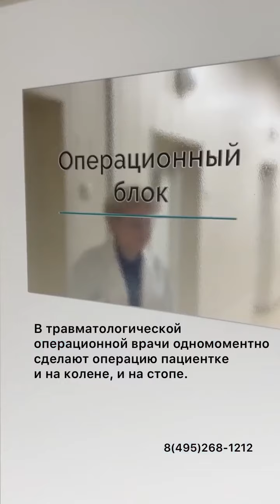В травматологической операционной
В травматологической операционной врачи одномоментно сделают операцию пациентке и на колене, и на стопе❗️

Два замечательных врача:

👨‍⚕️Артур Саакян
врач травматолог-ортопед

👨‍⚕️Глеб Кобрицов
врач травматолог-ортопед

У пациентки сразу две проблемы на одной ноге‼️

На стопе «Hallux Valgus» - деформация первого пальца.На колене - повреждение мениска.

🔴 Шишка на стопе - это не нарост, а часть сустава, которая выходит наружу. Врач должен удалить эту часть,  чтобы поставить большой палец в анатомически правильное положение.

В руках у хирурга особый инструмент - осциллирующая пила.  Как скульптор, врач отсекает всё лишнее.  В результате  большой палец встанет на место. А шишка на стопе исчезнет.

💎 Работа ювелирная. При помощи специальных спиц и винтов доктора как бы конструируют и складывают всю стопу пациентки заново.

Операция прошла успешно. Теперь пациентка сможет нормально ходить. Так как одномоментно  была выполнена операция и на колене, и на стопе - срок реабилитации сократился в 2 раза!🎉

📍Адрес Медицинского центра Елены Малышевой:  Москва, Переведеновский переулок, 8